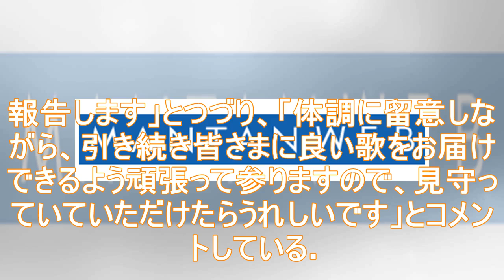‹新妻聖子›第1子妊娠を発表 妊娠5カ月に（まんたんウェブ） - Yahoo!ニュース